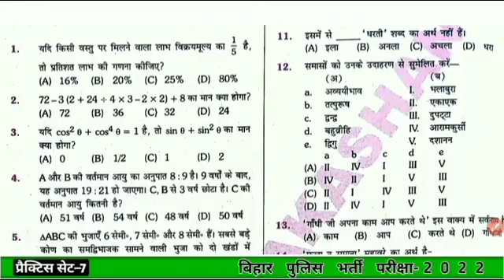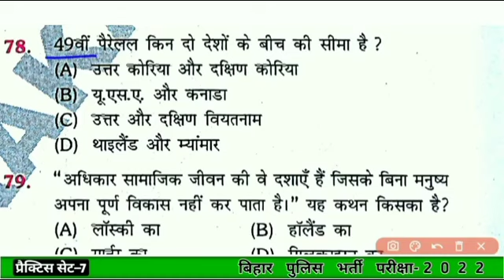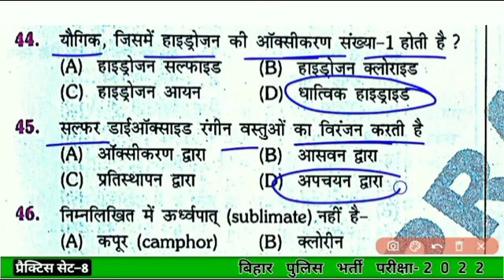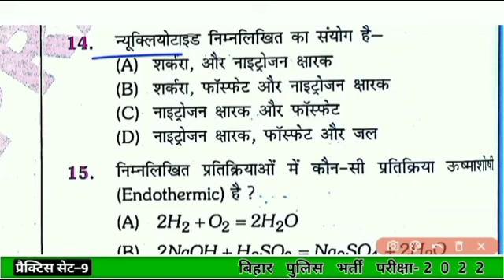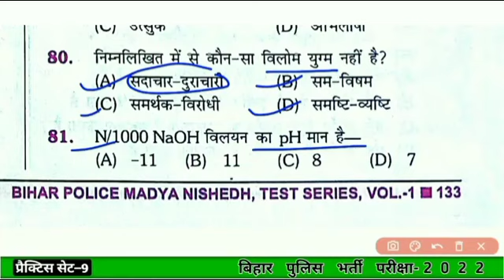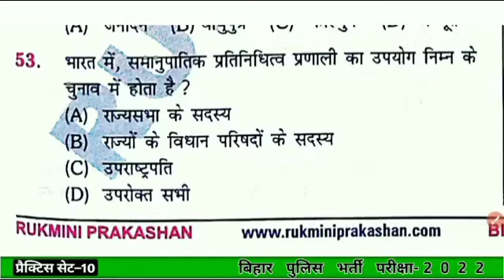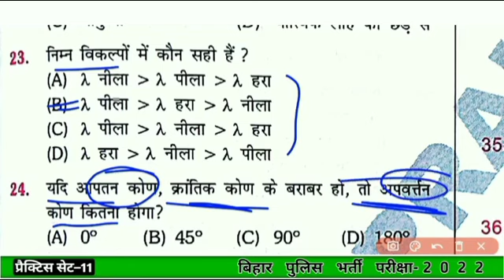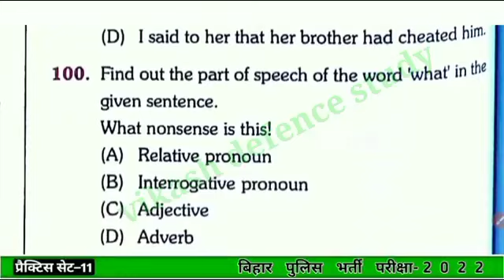Bihar Police Madh Nishedh Test Series ! बिहार पुलिस मध निषेध सिपाही टेस्ट सीरीज 2023 !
s p madhubani bihar
bihar police math question
madh nishedh vibhag bihar
g k bihar police in hindi
bihar police madhya nishedh
bihar police gk/gs in hindi pdf
gk gs bihar police
gk bihar police
bihar madh nishedh vacancy
g p madhubani
madh nished bihar
madh nished department bihar
csbc bihar police prohibition constable recruitment 2021
csbc bihar police prohibition constable
madh nishedh bihar
madh nished patna
bihar police practice set in hindi pdf
bihar police madhya nishedh vacancy

! बिहार पुलिस मध निषेध सिपाही टेस्ट सीरीज 2023
bihar police madh nishedh
bihar sipahi
sipahi bharti 2021 bihar
sipahi bharti bihar
kendriya chayan parishad sipahi bharti bihar patna result
kendriya chayan parishad sipahi bharti
kendriya chayan parishad sipahi bharti bihar patna
bihar sipahi bharti
bihar sipahi syllabus
bihar special armed police bill 2021 pdf download
bihar sipahi bharti 2021
csbc in hindi
sipahi chayan parishad bihar
www csbc bihar police.bih.nic.in